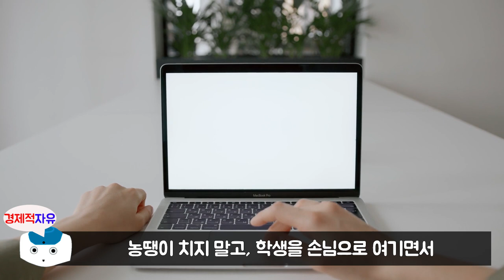가난에서 빠르게 벗어나 부자되는 방법 l 세이노의 가르침 #5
감사합니다. ^_^

2003년부터는 사업을 줄여 왔고 광범위한 독서·음악·영화감상을 즐긴다. 가장 좋아하는 것은 문제를 해결하는 것, 사람을 가르치고 깨우치는 것이며, 가장 싫어하는 것은 접대 술자리, 기업 정치가들, 부자인 척하는 자들의 블러핑. 매년 십억 원대의 소득세를 2000년까지 5년 이상 세이노 개인이 납부하였고 2001년부터는 가족 단위로 납부하고 있다.